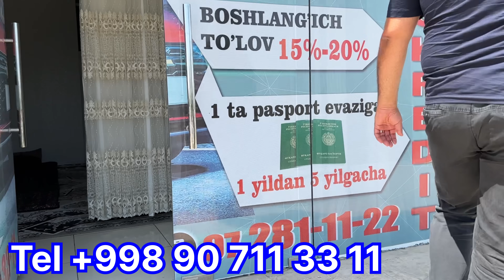Buxorodan Avto Kredit Yangiliklari Pasportga Арзон Авто Кредит Бухорода Паспортга Иш Хаки Кафилсиз